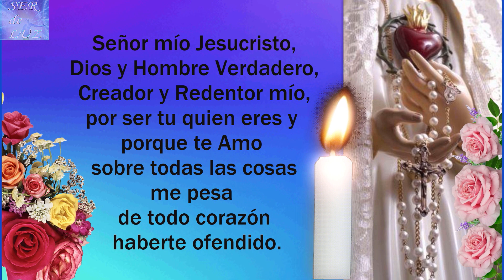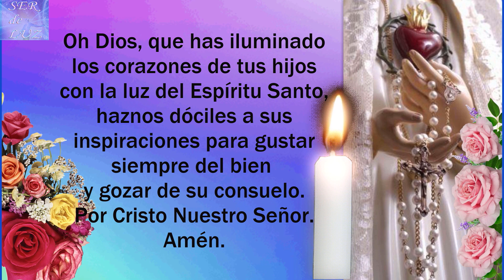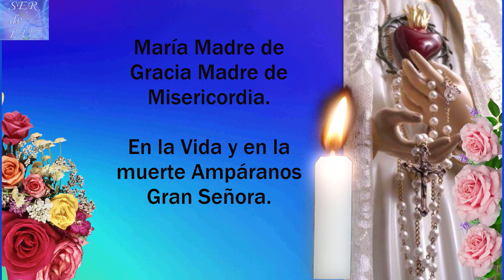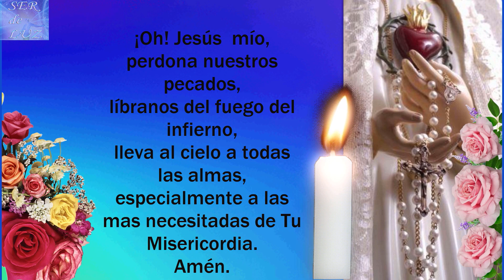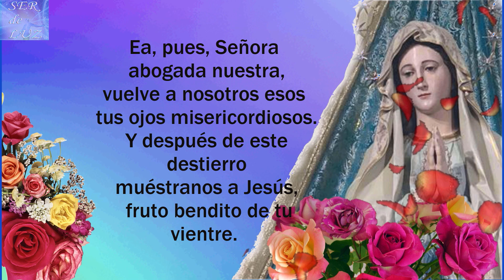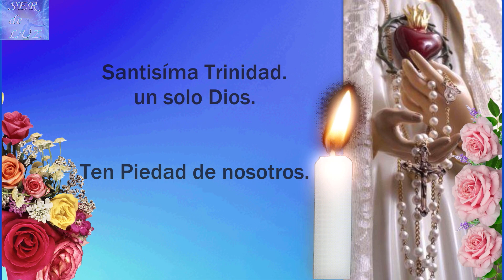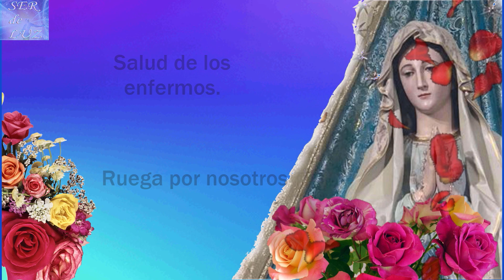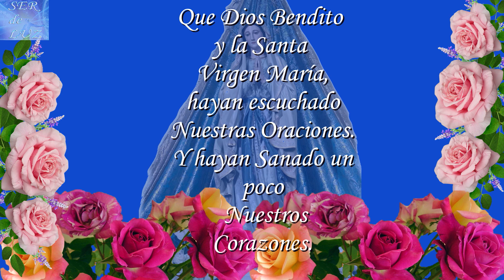SANTO ROSARIO DE HOY JUEVES 8 DE DICIEMBRE DE 2022💝 MISTERIOS LUMINOSOS🌹💖🌹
SANTO ROSARIO DE HOY JUEVES 8 DE DICIEMBRE DE 2022💝 MISTERIOS LUMINOSOS🌹💖🌹 Virgen  María Reina de La Paz🌹 Gospa 💖

Misterios Luminosos
# Rosario Gloriosos
Rosario Gozosos
Misterios Gozosos
Santo Rosario Dolorosos
Misterios Dolorosos